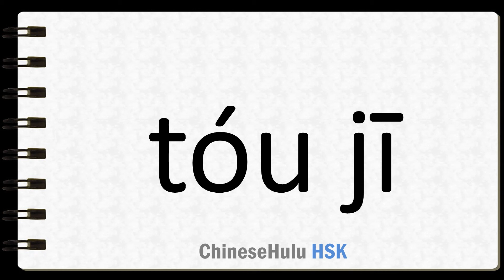How to Say opportunistic in HSK Chinese